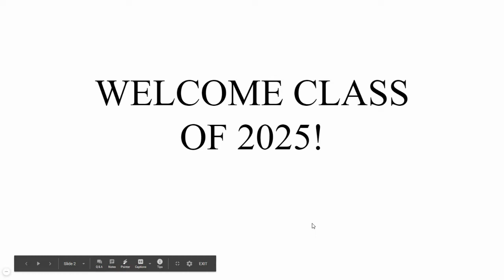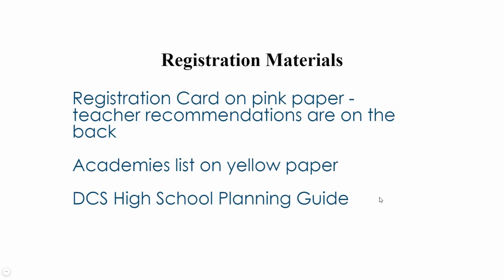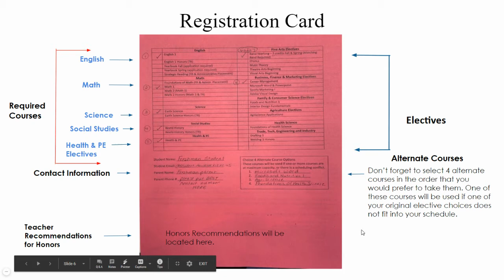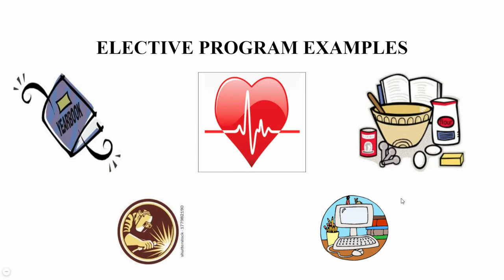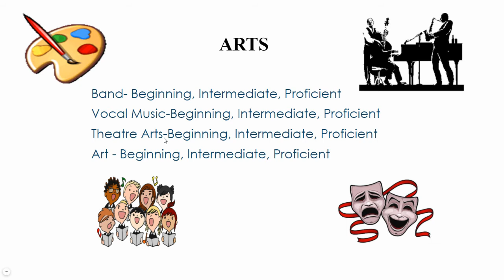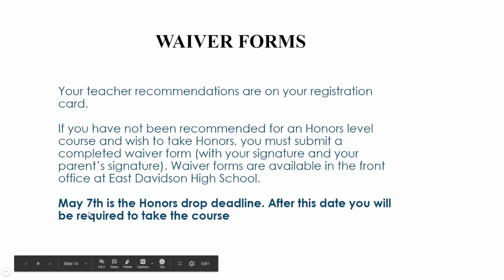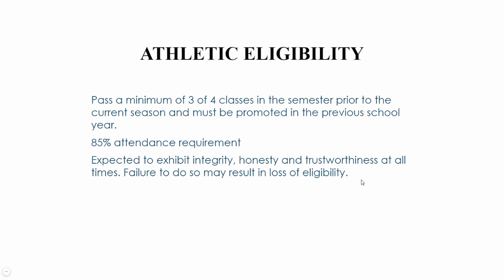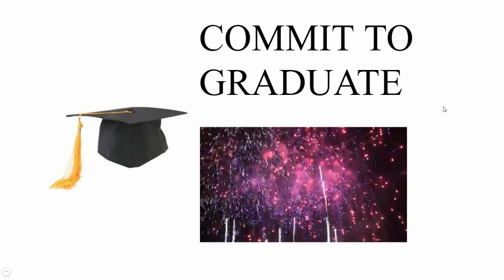Rising Freshmen Registration Presentation